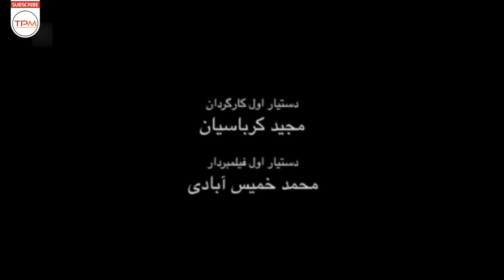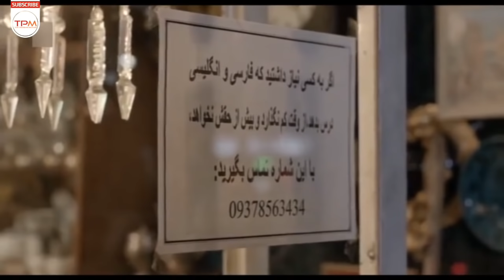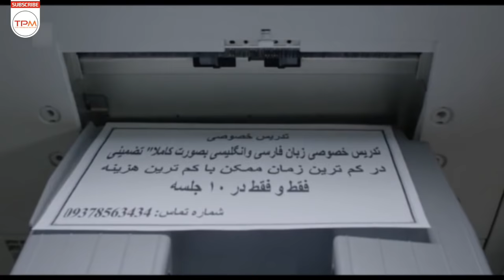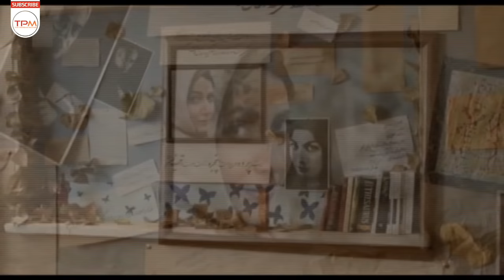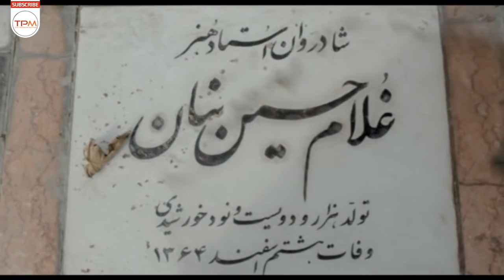شخاب حسینی، ابوالفضل پور عرب در فیلم سینمایی ایرانی سایه های موازی | Film Irani Parallel Shadows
نازنین: مهم نیست کی هستی یا چه کاره ایی... تو هر وضعیتی که باشی محبت وظیفه ته...
فرهاد: نصیحتت خوبه.فقط یه خورده کهنه‌اس

خلاصه داستان فیلم ایرانی سایه های موازی👆
 این فیلم ایرانی که سومین اثر اصغر نعیمی است به اقتباس از داستان کوتاهی از داستایفسکی، به نام «نازنین» ساخته شده است
Brief Review Film Irani Saye haye movazi
Based on a story of Dastayovski
فیلم سینمایی حوض نقاشی با بازی شهاب حسینی 👇
درباره فیلم سینمایی ایرانی سایه های موازی
فیلم سینمایی ایرانی سایه‌های موازی سومین اصغر نعیمی به عنوان کارگردان، نویسندگی سعید عقیقی و تهیه‌کنندگی علی توکل‌نیا و حسن توکل‌نیا محصول سال ۱۳۹۳ ایران است. این فیلم ایرانی به اقتباس از داستان کوتاهی از داستایفسکی، به نام «نازنین» ساخته شده است.

این فیلم فارسی در تاریخ ۱۰ شهریور ۱۳۹۵ در سینماهای ایران اکران شده است.
اطلاعات فیلم سینمایی ایرانی سایه های موازی
کارگردان اصغر نعیمی
تهیه‌کننده: علی توکل‌نیا
حسن توکل‌نیا
نویسنده: سعید عقیقی
کارگردان: اصغر نعیمی
سال تولید ۱۳۹۵
Sayehaye Movazi Iranian Movie
Director:  Asghar Naeemi
Year: 2015
بازیگران فیلم سینمایی ایرانی سایه های موازی
شهاب حسینی
ابوالفضل پورعرب
سمیرا حسن‌پور
سیامک صفری
هوشنگ توکلی
حدیث فولادوند
Stars of Iranian Movie Parallel Shadows
Behnam Asgari
Amir Salamati
Shahab Hosseini